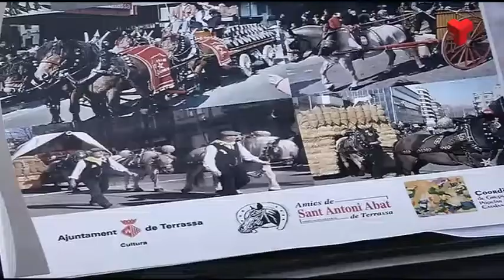Amics de Sant Antoni Abad edita un llibre infantil en motiu dels Tres Tombs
La Festa dels Tres Tombs es reinventa per mantenir aquesta tradició encara que aquest any no es pugui fer l'habitual passeig pels carrers de Terrassa.

Amics de Sant Antoni Abad i l'Ajuntament han treballat en un seguit d'activitats que tindran lloc la darrera setmana de febrer. Una de les més destacades és l'edició d'un llibre infantil amb una clara vocació pedagògica en el que el protagonista és un nen i el Rocky, un cavall petit.

Aquells dies, a més, hi haurà maniquís vestits de carreters als aparadors de diversos comerços de la ciutat. En ells, els clients que hi comprin podran entrar en un sorteig per a una passejada en carro pel bosc de Can Bonvilar.

El dissabte 27 de febrer es mantindrà la misssa de cada any al Sant Esperit, a les 20h.